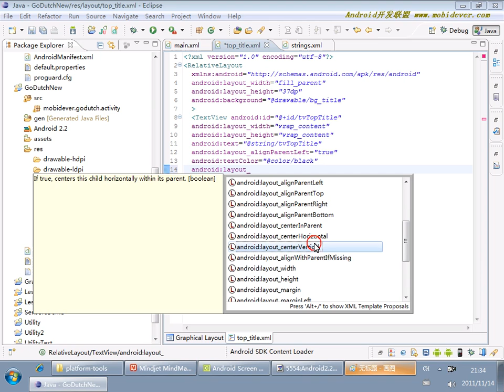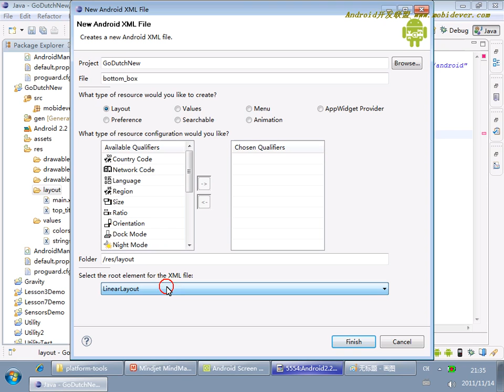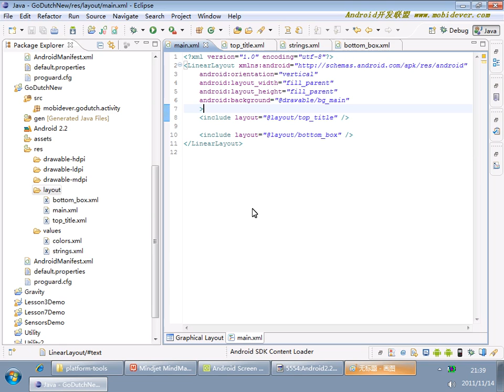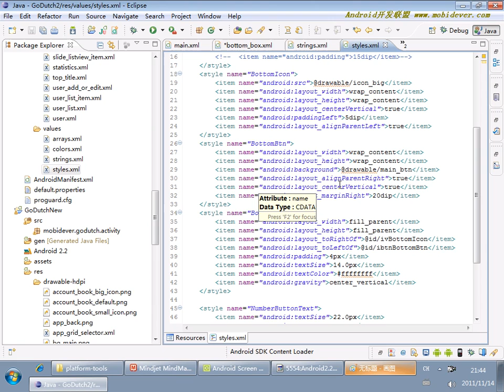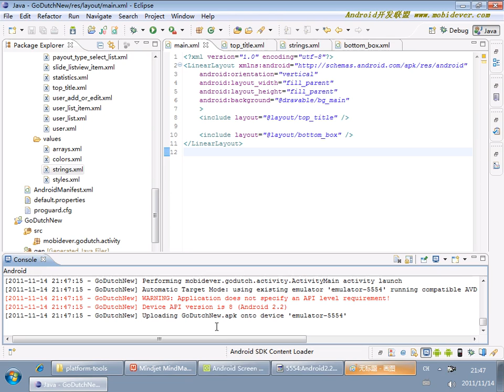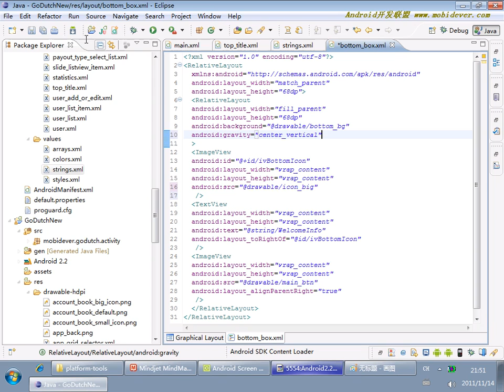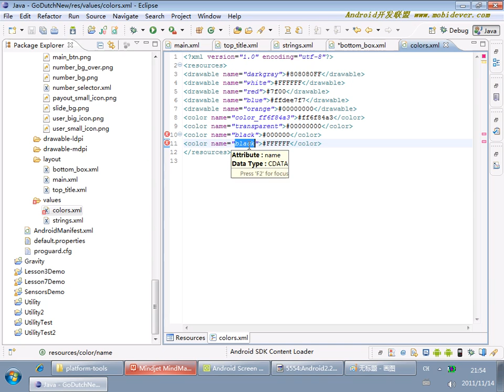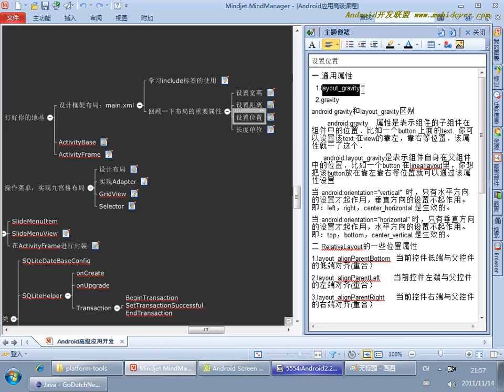Android 项目实战一：AA小助手 5 5 AA小助手项目5 实现框架布局